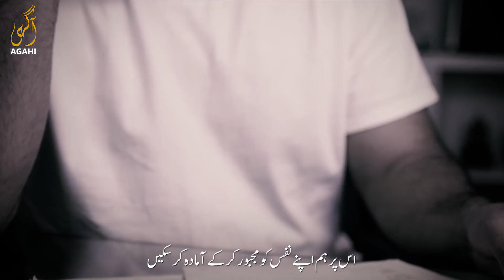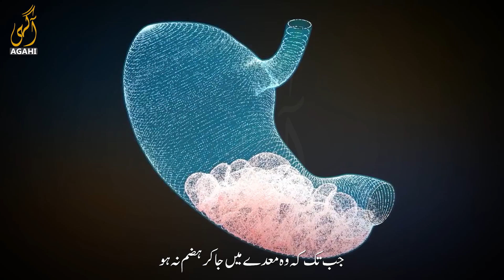Do we understand the true essence of Ramadan? | Is it only about fasting? | An eye opening video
Ramadan is the month of blessings and training for Muslims. But, as soon as the month ends, and we enter the new month, there is a shift in our routines. All the good deeds and piousness we started observing in the Holy month of Ramadan, just vanishes in the thin air. Right after the month ends, we don’t even wait for a single day to go back to our previous routines. The same people you’ll see on television reciting hamds and naats in Ramadan will be seen dancing and singing on Eid.
Have you ever wondered that why does this happen? The reason for this all is that we don’t understand Ramadan with its core meaning. We just think that not eating from Sahr to iftar is what Ramadan is all about. We forget that it’s only the outer attribute of this holy month, the real essence of Ramadan lies in initiating that love and fear of Allah subhanah wa ta’la in our heart, to practice abstinence (taqwa) and piety.
May Allah subhanah wa ta’la help us reach that level of taqwa and khusoo even after Ramazan too. Ameen ya Rabb al Aalameen!

Agahi is working to provide a source of thoughtful content with precise and authentic knowledge, helpful reminders, and deep insights for every member of the society.

AgahiPlus MuslimVideos SocialIssues Politics Religion National Pakistan PublicAwareness Welcome to Agahi Plus, your trusted source for thoughtful content and authentic knowledge. Here, we provide insightful discussions on social issues, politics, and religion, along with helpful Islamic reminders and inspiring stories that resonate with our community. Join us as we foster a space that encourages critical thinking and moral reflection, paving the way for a more informed and enlightened society.